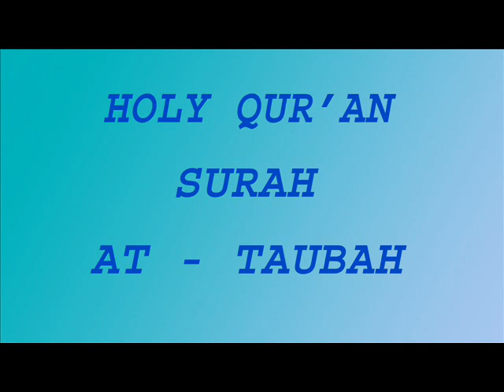Holy Qur'an - Surah At-Taubah